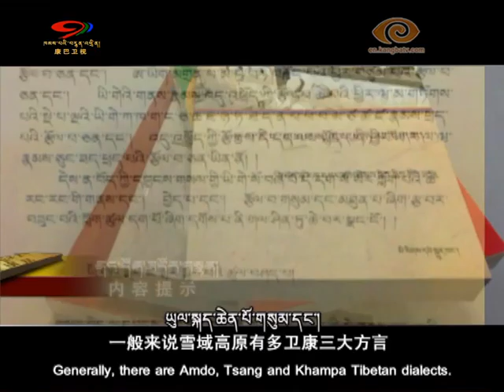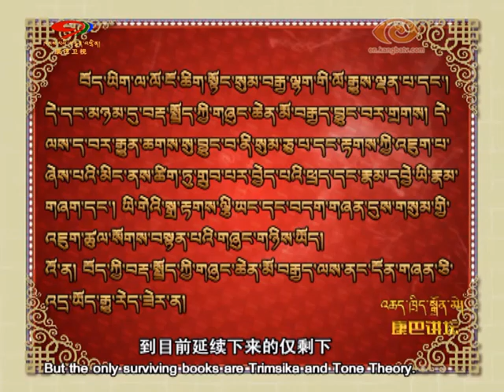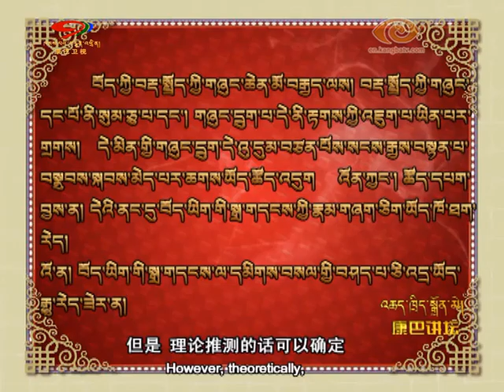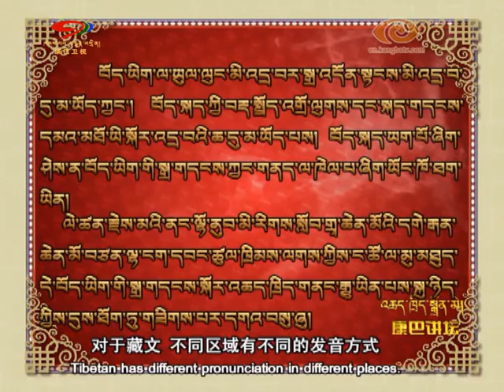Tibetan Program-Kangba Lecture-Tibetan Pronunciation and Tone Ep1